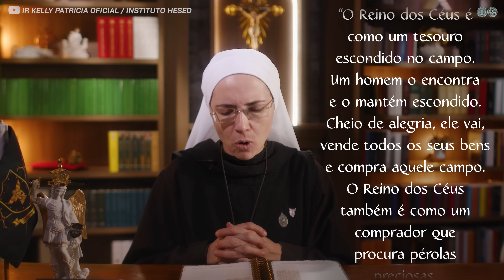Palavra de Deus | O que tem mais valor? (Mt 13,44-46) Ir. Maria Raquel 31/07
Meditação da Palavra de Deus com a Ir. Maria Raquel do Instituto Hesed #1066

O que você precisa vender hoje para adquirir esse tesouro inestimável que é o Reino dos Céus? A resposta pode ser abandonar pecados, egoísmos, individualismos e conceitos que não se alinham com o Evangelho. Coragem para fazer esses sacrifícios, pois vale a pena!

Assista ao vídeo completo e permita que esta mensagem transforme sua vida.

Encontro Regional do Exército de São Miguel - Diocese de Piracicaba

🙏🏻 A sua doação no Instituto Hesed também transforma vidas!

Caixa
Agência 2558
Conta corrente 3338-8
Operação 003

Mande seu testemunho:
Ou através do nosso aplicativo Instituto Hesed

LIVES:
Santo Rosário às 4h45 (nas sextas-feiras às 4h)